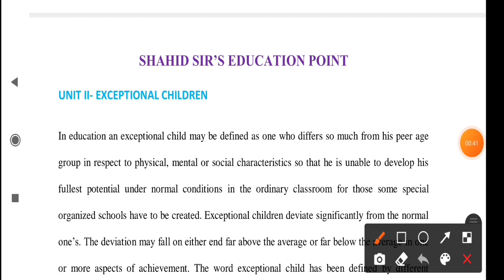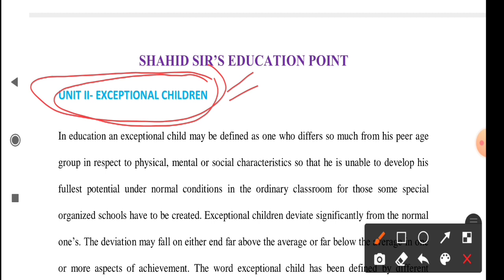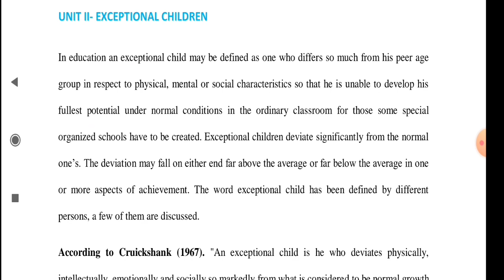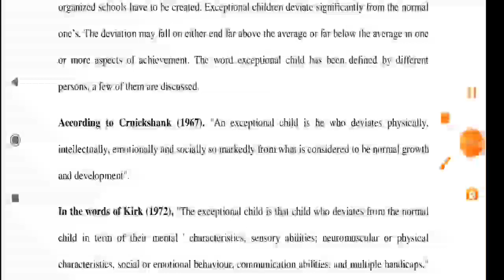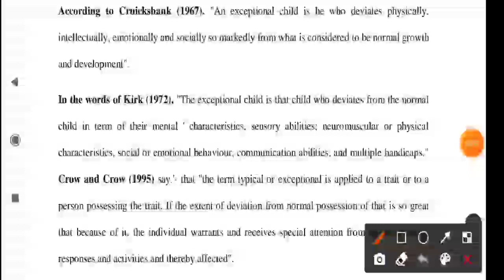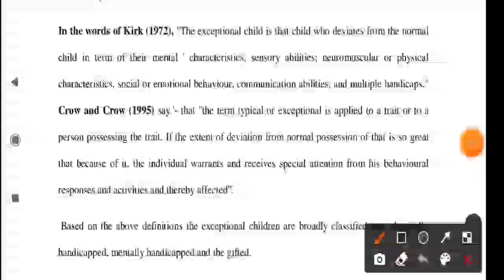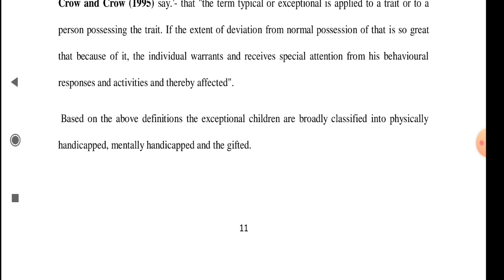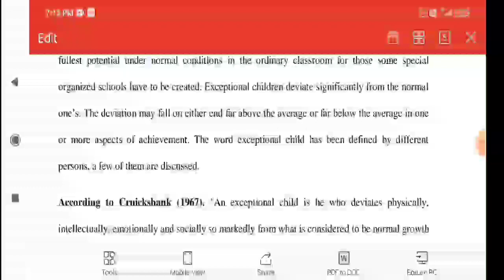LECTURE 09 EXCEPTIONAL CHILDREN